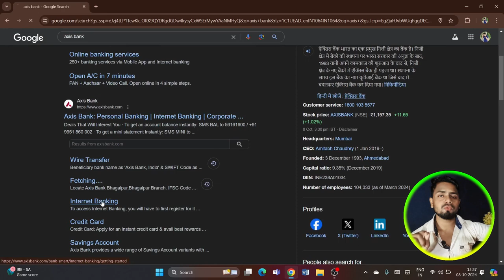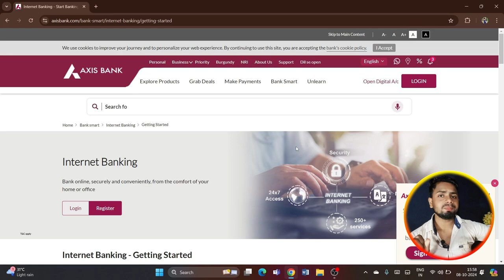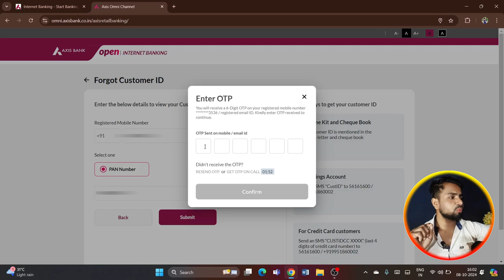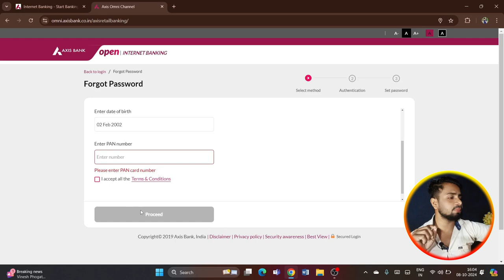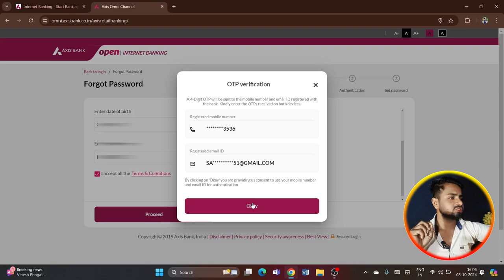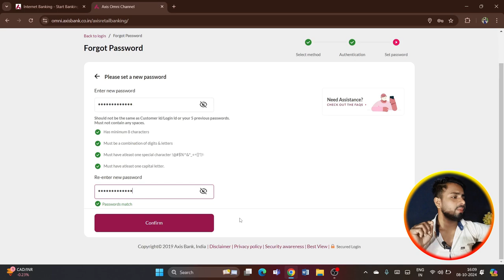Axis Bank Ka User ID Password Kaise Pata Kare | Axis Bank Ka Customer Id Kaise Pata Kare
Saurabh Raja
From - Banka Bihar (India)